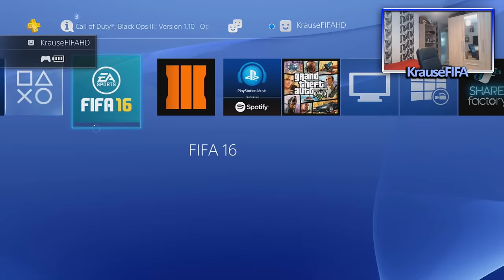EA MATCHMAKING ER EN JOKE! - ULTIMATE TEAM PROJEKTET #2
Ja, dette er et reupload. Jeg beklager! Jeg har i denne version inkluderet et meget vigtigt mål, som jeg desværre kom til at klippe fra i den originale video.
Episode 3 er ude i morgen! :)
Stort tak til min fætter for hjælp med thumbnailen til denne video! Tjek hans kanal ud her
Hvem laver mit grafik?